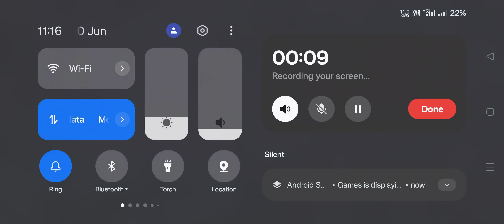Live Legend Hits ; Root Rider Strategy ; Got Defence With Recall Valkyrie Strategy ; Clash Of Clans